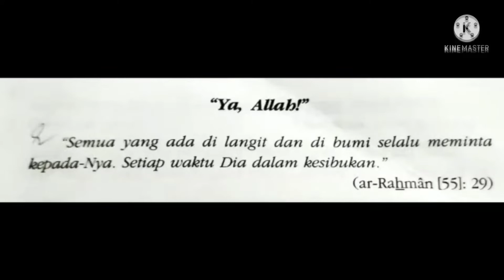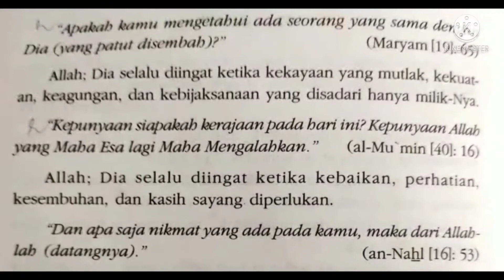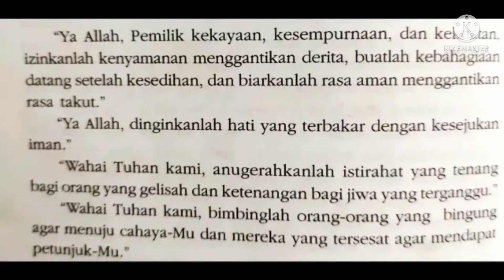Wisata & Kuliner ( selingan) Tidakkah kita harus bersedih#shorts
Tidak kah kita bersedih Pandemi virus C19 sudah lebih dari 1 tahun belum juga selesai.
Upaya mencegah penyeberan terus dilakukan dari PSPB sekarang PPKM Darurat.
Juga dilakukannya Vaksinasi dari yang terbatas sekarang sudah masal.